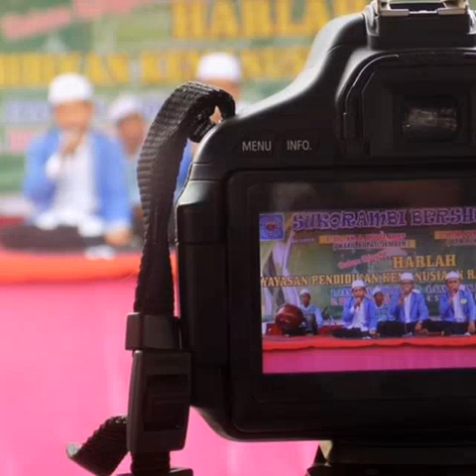Syi'ir Tanpo Wathon | AR-RAUDLOH Sukorambi